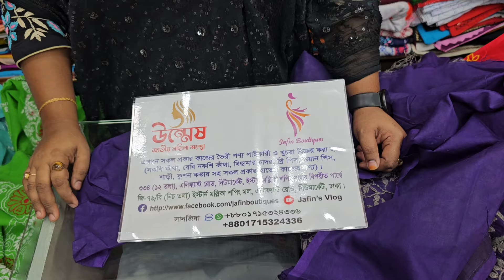ঈদের জন্য অসম্ভব সুন্দর ট্রেডিশনাল হাতের কাজের থ্রী-পিছ কিনুন বাজেটের মধ্যে||Hand work three piece.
বিকাশ অফার ডিটেইলস 👇

#🛍 আনন্দ উল্লাসে ঈদের কেনাকাটার পেমেন্ট শুধু বিকাশ-এ!
দেশজুড়ে ঈদের কেনাকাটায় নির্দিষ্ট আউটলেটে বিকাশ পেমেন্ট করার সময় কুপন কোড 'E24' যোগ করলে পাচ্ছেন ৳৫০০ পর্যন্ত ডিসকাউন্ট!
• প্রতি পেমেন্টে ১০% করে ৳১০০ পর্যন্ত দিনে ২ বার, অফার চলাকালীন সর্বোচ্চ ৫ বার ডিসকাউন্ট উপভোগ করতে পারবেন।
• সাথে আরো আছে ৳৩০০ পর্যন্ত ক্যাশব্যাক!
• অফার চলবে ঈদের দিন পর্যন্ত।